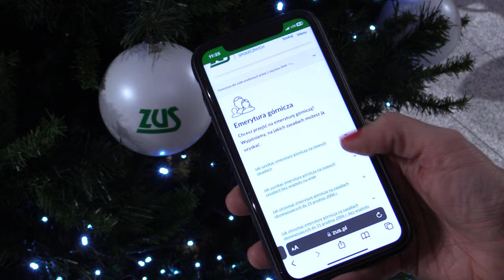Wraca okienko górnicze w Chorzowie 05.01.2024